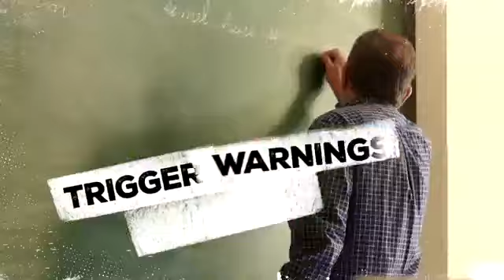Modern Statesmen The Arena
Agency: Madison McQueen
V-O: Connor Quinn